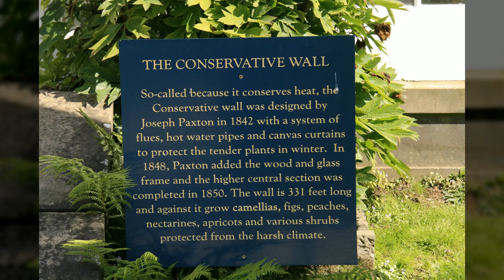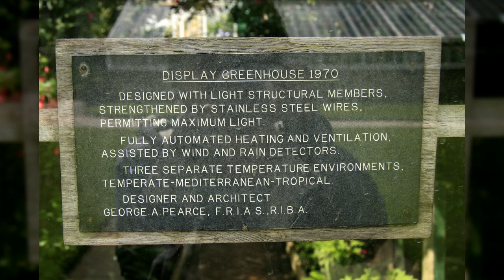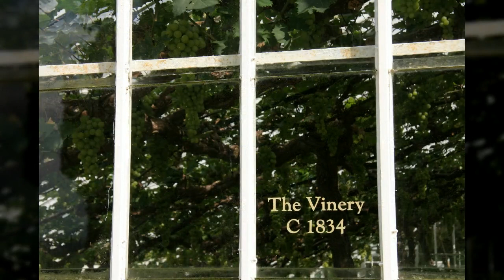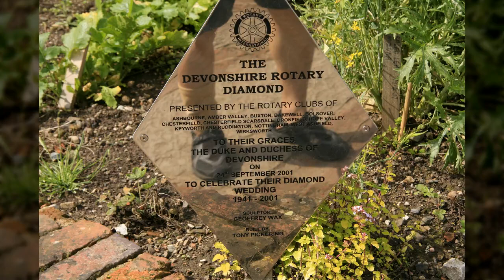영국 채즈워스 하우스1